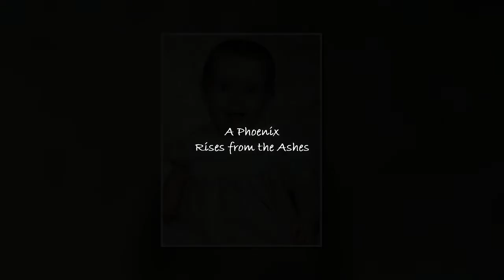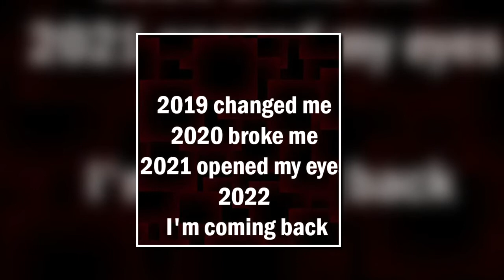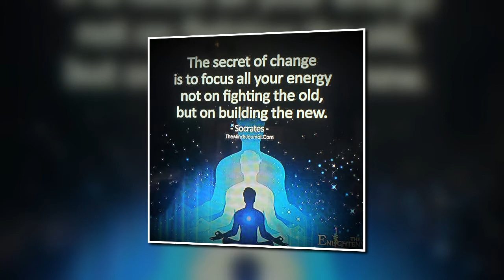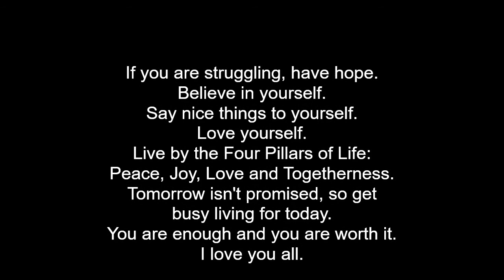Rising from the Ashes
My story of heartache and rising from the ashes to restart life.